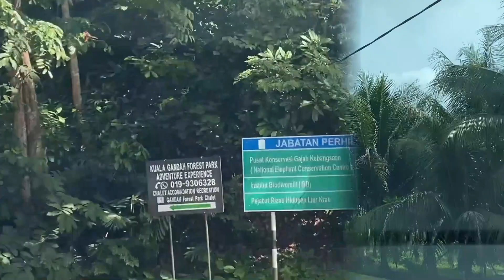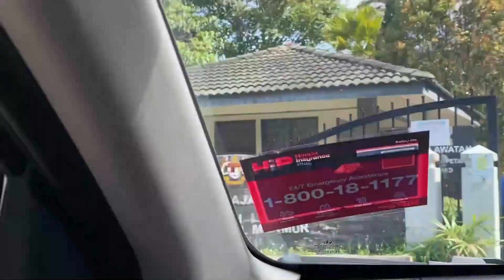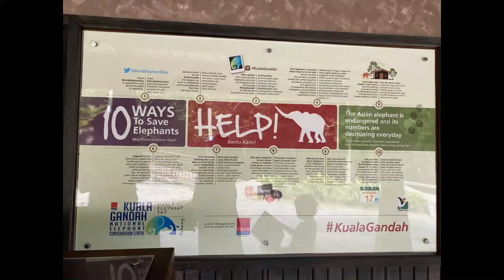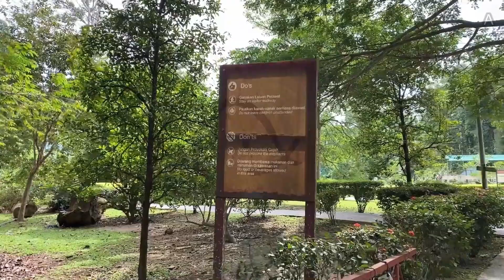Visit to Kuala Gandah National Elephant Conservation Centre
Acacia visited Kuala Gandah National Elephant Conservation Centre in Nov 2021 amidst Covid-19 and it was fun feeding elephants.